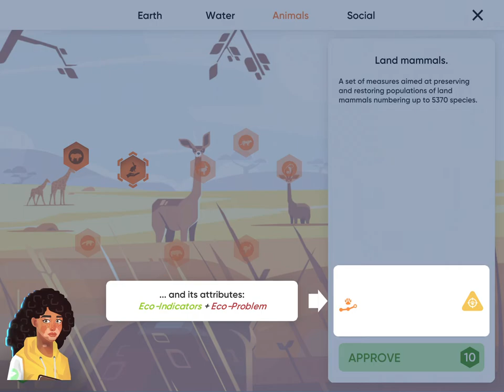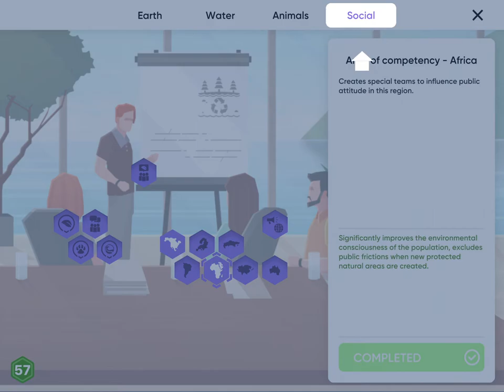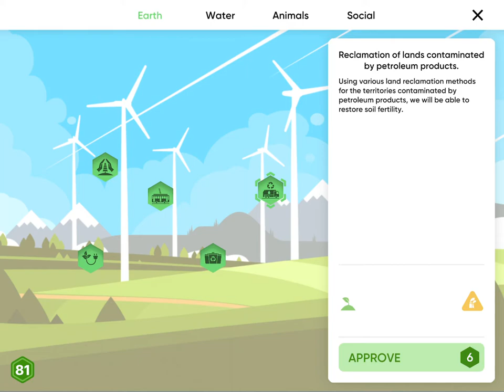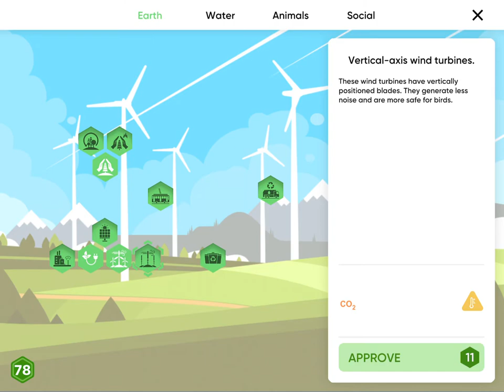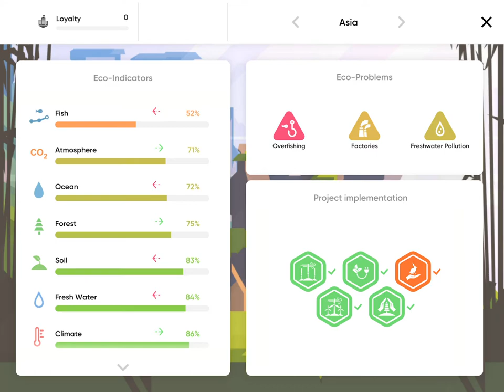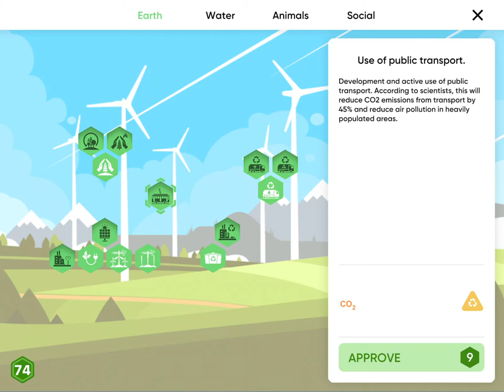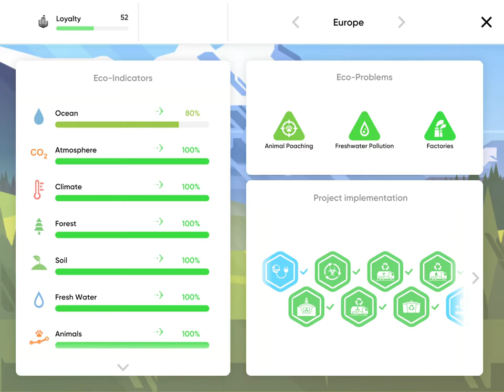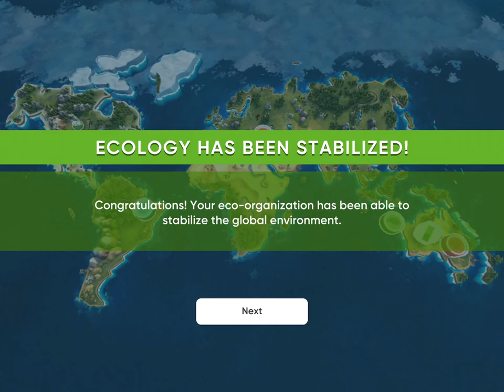ECO inc. Save the Earth - Game Play - Tutorial and first game play session - No commentary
Watch me playing this game on iPad called Save The Earth for the first time.

Save the Earth is the first educational & learning strategy game for kids and adults about ecology with addicting gameplay. Learn the details of real ecological problems and their reasons. Create own strategy and save our planet from ecology disaster. In the game, you will play as a fund to save the Earth.

The game was created by Valerii Martynov, and resembles a bit to Plague Inc., a real-time strategy simulation video game, developed and published by UK-based independent games studio Ndemic Creations. The player creates and evolves a pathogen in an effort to annihilate the human population with a deadly pandemic.